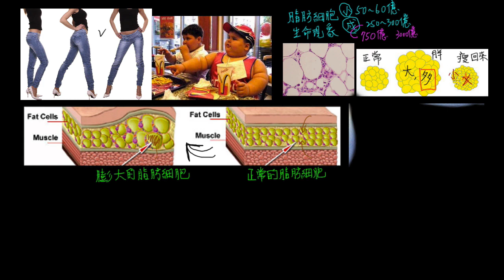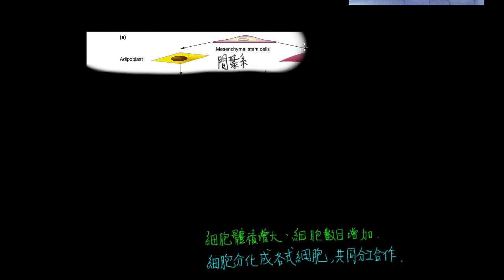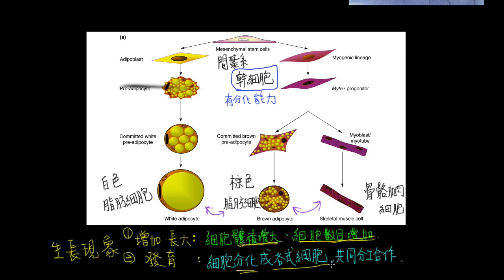1-1觀念03從肥胖看生命現象之生長現象